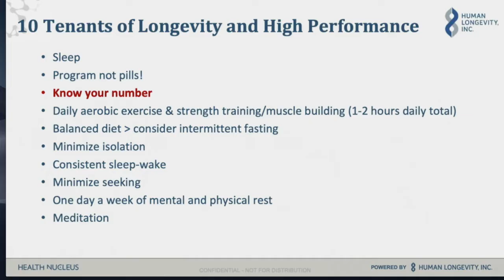Hacking Longevity: Dr. David Karow at Singularity University 2019 Tenants of Longevity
Singularity University Global Summit Livestream:  Dr. David Karow discusses all things longevity including measuring what matters, data driven healthcare and precision medicine during the Health Track session.

Ready to take control of your health?  Learn more about our Health Nucleus and Human Longevity, Inc.